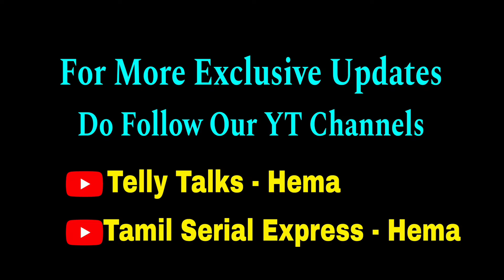Overall Super👌 இந்த Slot-ல் நல்ல Improvement😍 Week 35 TRP Analysis 💥